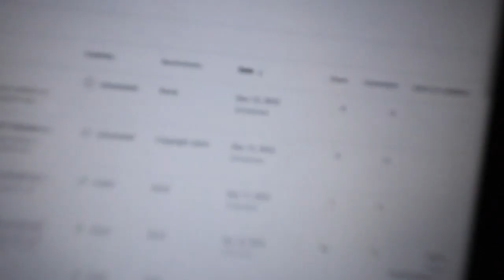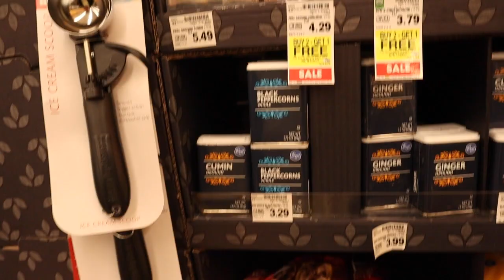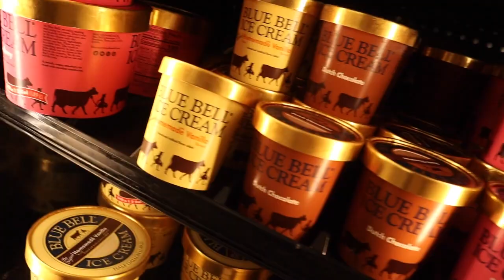Eating Spicy Mexican Mariscos Siete Mares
Vlogmas Day 14 I spend trying to upload videos for Vlogmas and shopping for new shoes. I also enjoy a delicious bowl of fish soup.

Forever Young - Otis McDonald